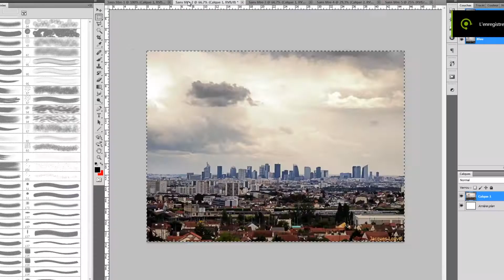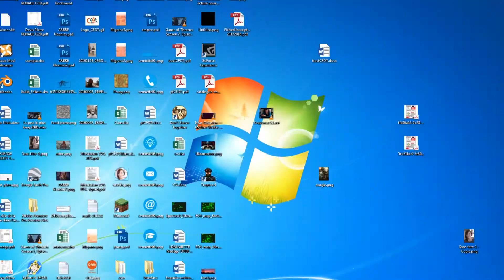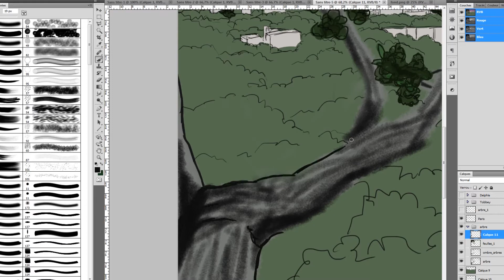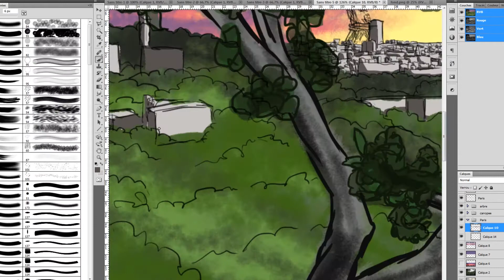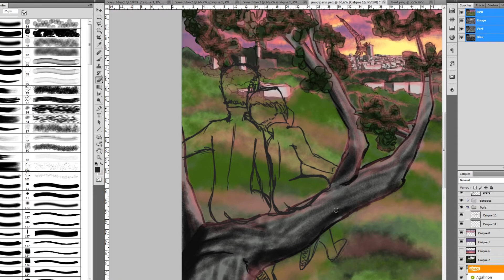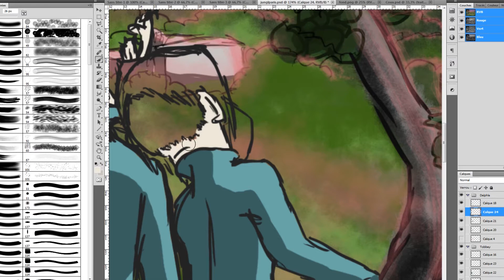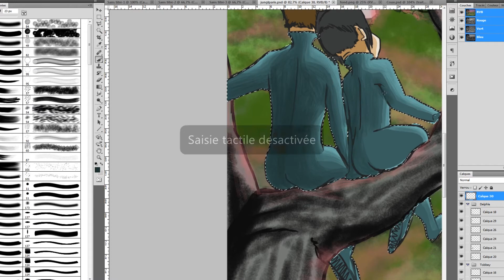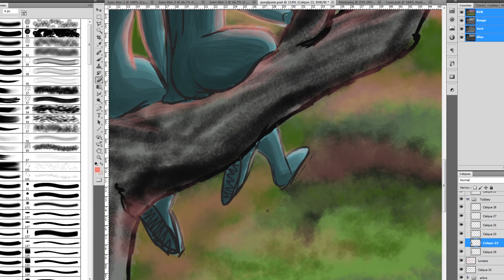Speed Drawing, Alone on Earth, "Hypersensible" Chap5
My first try of "speed drawing" (3h30... it's fast enough ?), based on my WIP novel "Hypersensible".

These two characters were banned from their space station to a post nuclear ravaged Earth. they're lost, cold and scared... and alone.

Symphony no. 5, composing by Ludwig Van Beethoven and performed by Lambis Vassiliadis for Musopen.org. This work has been identified as being free of known restrictions under copyright law, including all related and neighboring rights.

First : I Allegro con brio
Second : II Andante con moto